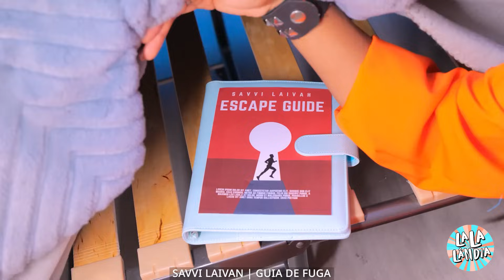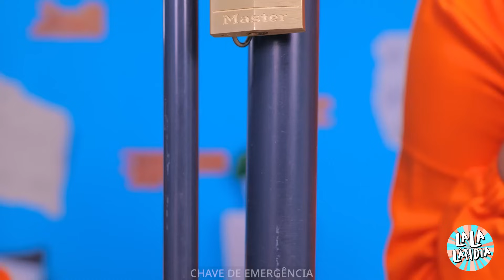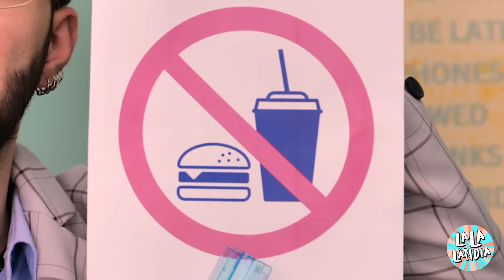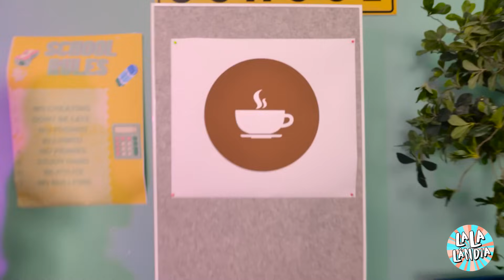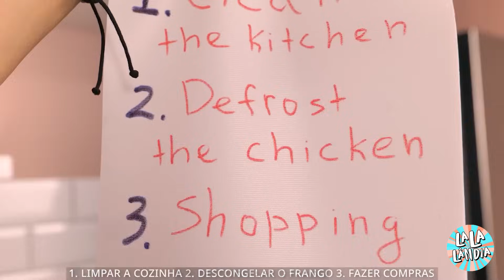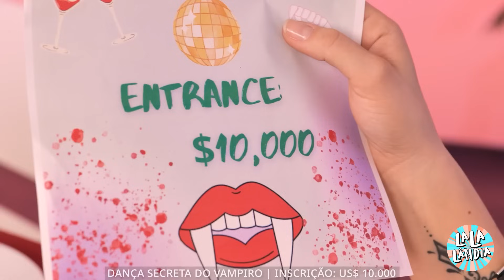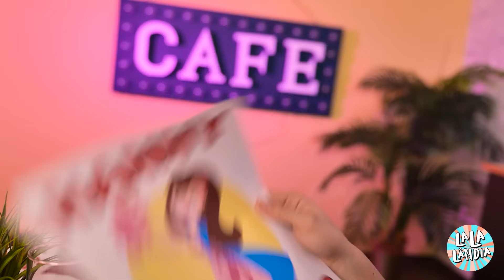IRMÃ BOAZINHA x IRMÃ MÁ NA CADEIA! 🔗🔓 O Desafio Definitivo de Fuga, por La La Lândia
Já imaginou um confronto definitivo entre irmãs... NA CADEIA?! Essas duas irmãs são totalmente opostas e, quando faltam limites, as brigas ficam REAIS! De desentendimentos na cantina ao caos entre colegas de cela, veja como elas se divertem nas cenas mais loucas vividas na cadeia. Mas parece que há uma reviravolta: será que essas irmãs inimigas podem realmente se unir para fugir? Mergulhe nessa aventura maluca, repleta de momentos hilários, planos malucos e muita união entre irmãs... ou não? 🤷‍♀️ Aperte o play e veja se o trabalho em equipe realmente faz o sonho dar certo! 💥